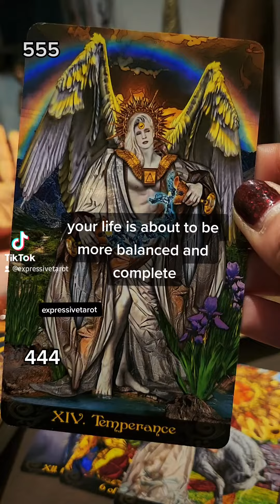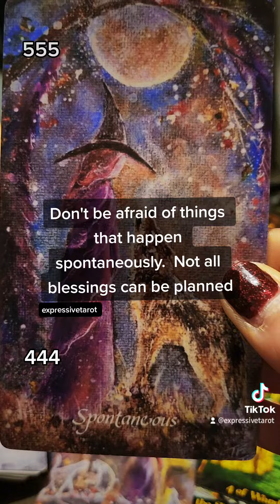Claim these blessings✨️🙌🏽Tarot Reading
🌱🦉ABOUT ME🦉🌱

My name is Raven. I am a Taurus Sun,Leo Rising, Aries Moon. I have been reading tarot cards for the past 31 years. My goal is to use the cards to get in touch with your spirit guides in order to figure out how to best advise you in your situation.

⚠️⚠️I DO NOT USE WHATSAPP! IF SOMEONE REACHES OUT TO YOU IN THE COMMENTS OR SOCIAL MEDIA OFFERING A READING OR TO CONTACT THEM... IT IS NOT ME!! THEY HAVE COPIED MY PHOTO AND USER NAME. I WILL NEVER SOLICIT READINGS TO YOU ON YOUTUBE OR ANY OTHER PLATFORM. YOU CAN ONLY BOOK A READING WITH ME THROUGH MY TIKTOK LIVES I DO NOT HAVE ANY OTHERS.⚠️⚠️

💕 Wish List 💕

🚨BEWARE OF SCAMMERS IN THE COMMENT SECTION IMPERSONATING ME OFFERING READINGS! I WILL NEVER REACH OUT TO YOU IN THE COMMENTS OR ON SOCIAL MEDIA OFFERING READINGS. YOU CAN ONLY BOOK READINGS WITH ME DURING MY TIKTOK LIVES 🚨

earthly souls oracle
illuminati tarot

My readings are NOT for children! Any Decisions or Actions made by you as a result of your Tarot Reading are your sole Responsibility and have not been forced upon you.